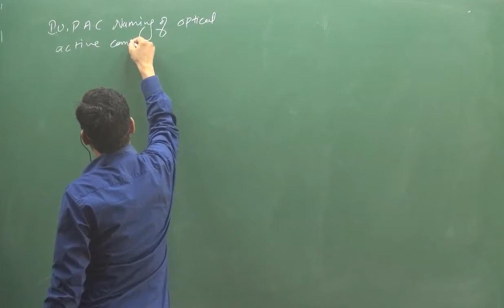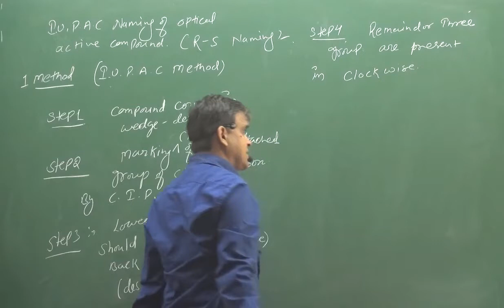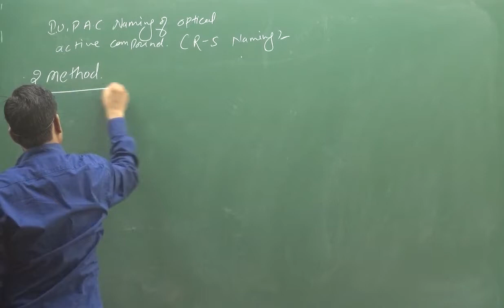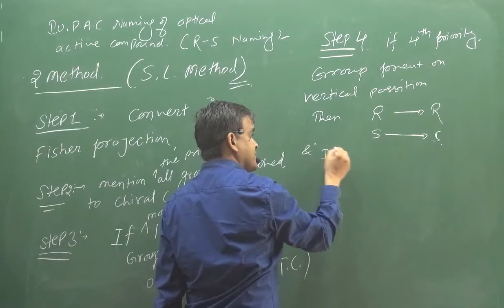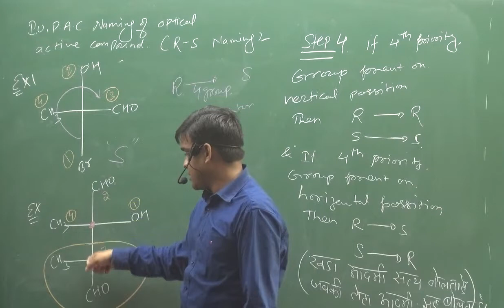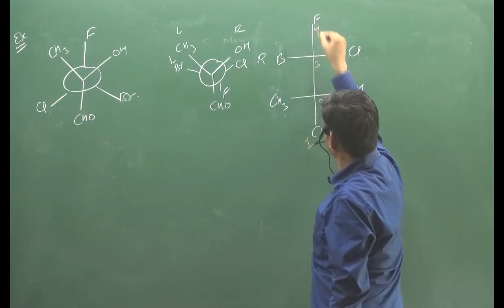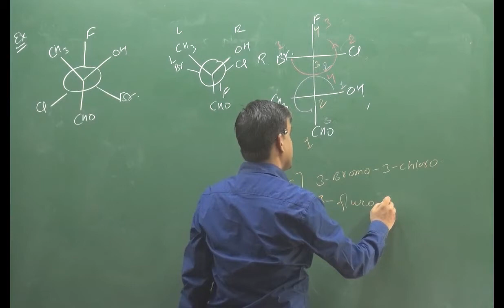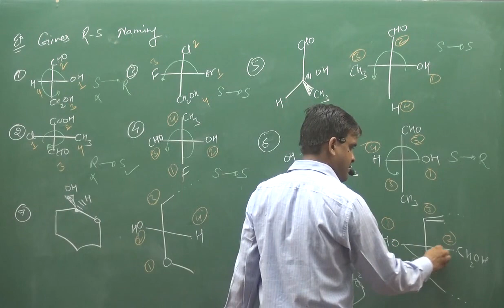7. R And S Naming ( IUPAC Naming ) | STEREOISOMERISM | ORGANIC CHEMISTRY | BY SUNIL LAKHOTIA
TOPIC :- R And S Naming or Iupac Naming | STEREOISOMERISM | ORGANIC CHEMISTRY | BY SUNIL LAKHOTIA